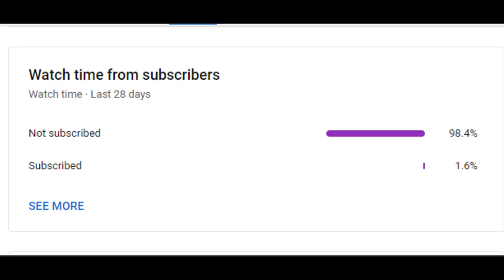கேபிள் பாலம் அருந்து விழுந்து 146 பேர் பலி.! | Mercel News | Tamil | MN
Also, Like and Follow us on:
Mercel News